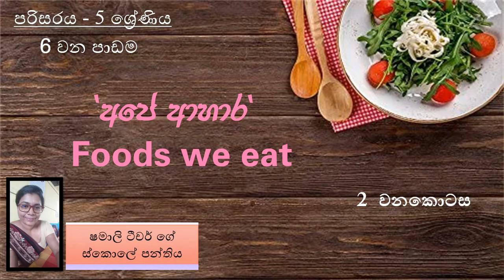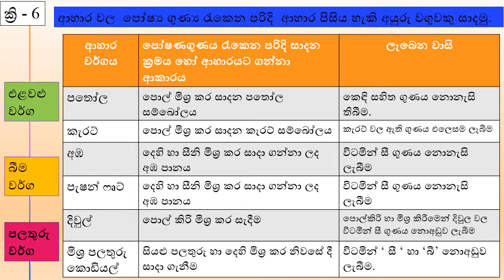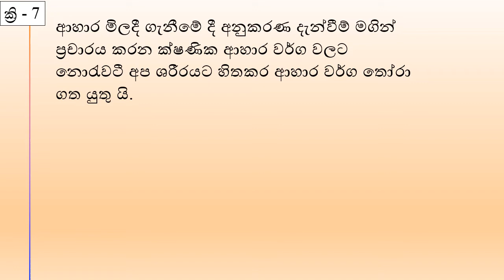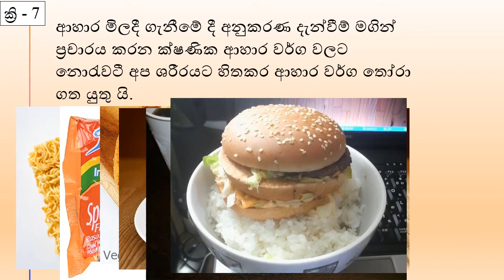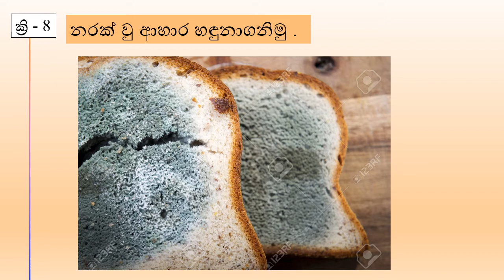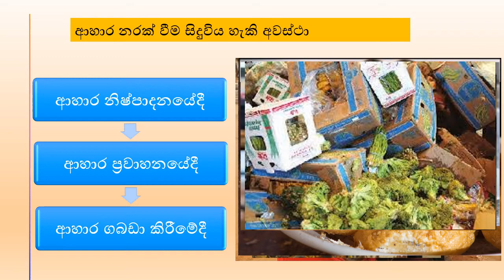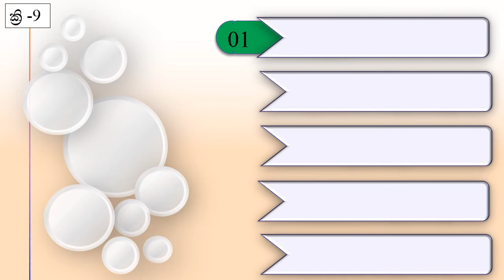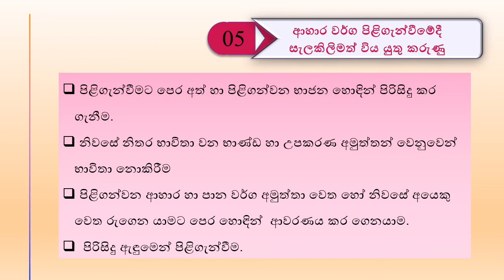අපේ ආහාර - 5 ශ්‍රේණිය - 2 වන කොටස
සියළුම කරුණු රජයේ ගුරු අත්පොත හා විෂ්‍ය නිර්දේෂය අනුව සකසා ඇත.